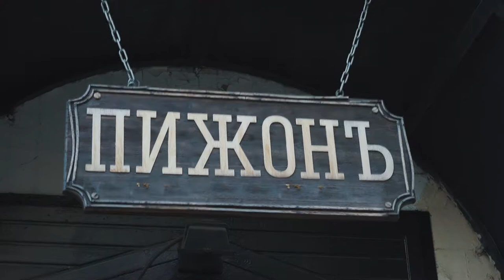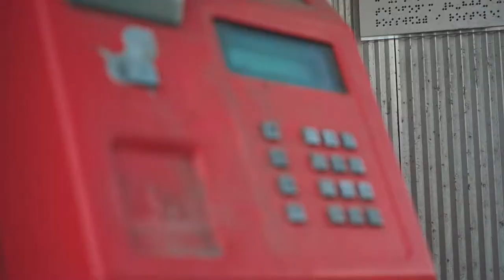Edgar barber promo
Promo for Edgar barber